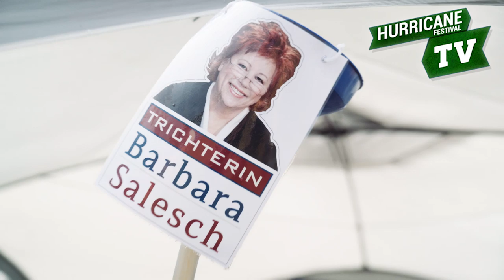Song-Raten | Hurricane TV 2019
Hurricane Festival 2021
18. - 20. Juni 2021

Das Hurricane findet seit 1997 am 3. oder 4. Wochenende im Juni auf dem Eichenring und auf den umliegenden landwirtschaftlichen Flächen in Scheeßel und Westervesede statt. Der Eichenring selbst ist eine ca. 1.000m lange Sandbahn, auf welcher jährlich internationale Motorrad-Sandbahnrennen ausgetragen werden. Mit weit über 70.000 Besuchern zählt das Festival zu den größten Musikfestivals in Deutschland. Das Hurricane Festivals präsentiert mehr als 80 Bands auf 4 Bühnen mit einer Mischung aus Rock, Alternative, Pop und Electro, wobei neben etablierten Stars auch Neulinge zum Zuge kommen

Wie Textsicher seid ihr eigentlich? Christoph Karrasch von Beck's Camp FM zog aus, um es herauszufinden.
Deutsch / Englisch
Band / Ukuleke.
Und bitte!